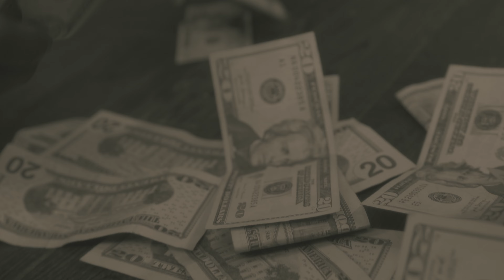PGMG - Never Lack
Concrete Films